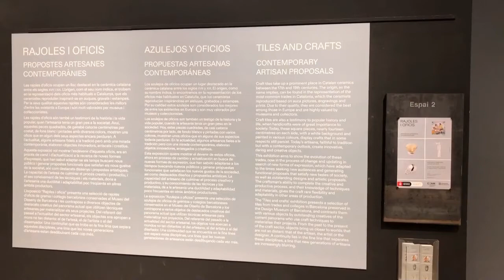Nova exposició: 'Rajoles i oficis'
El Centre Artesania Catalunya (Banys Nous, 11,  Barcelona) acull fins el 26 d'abril proper l'exposició Rajoles i oficis. Propostes artesanes contemporànies, una selecció de 14 rajoles d’oficis dels segles XVII al XIX i les contraposa a objectes de 40 destacats creatius contemporanis que utilitzen tècniques artesanes per materialitzar els seus projectes.